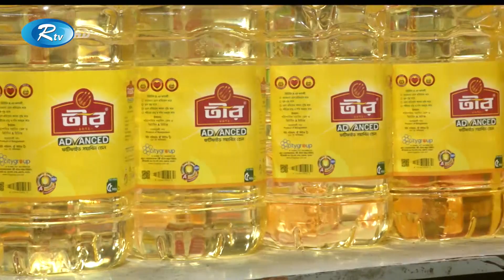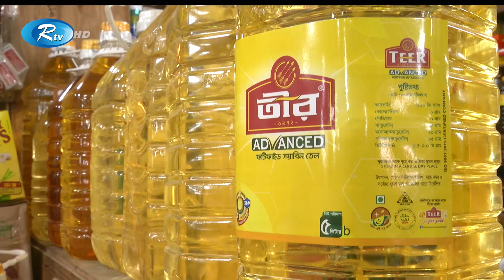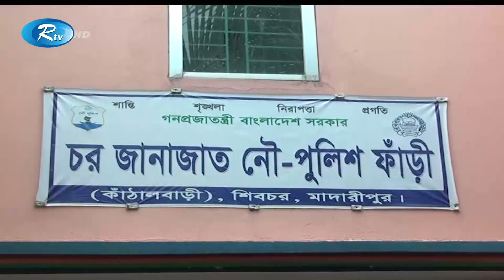Rtv Shokaler Songbad | সকালের সংবাদ | ০৬ মে, ২০২১ | Rtv News